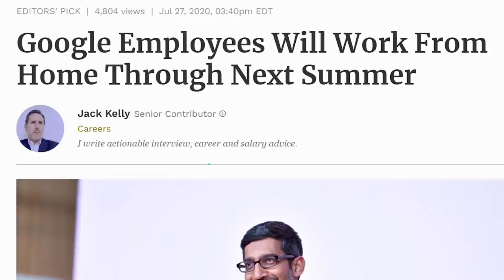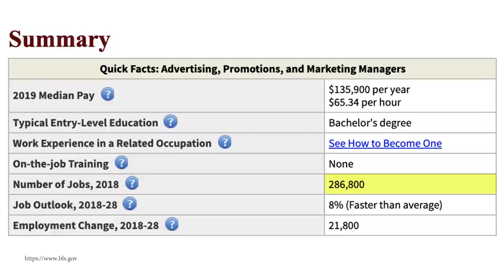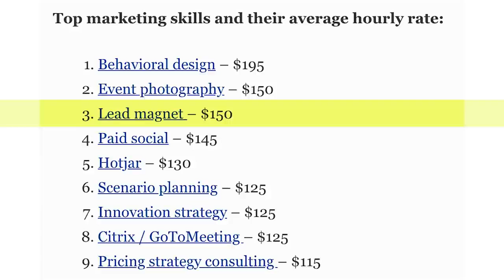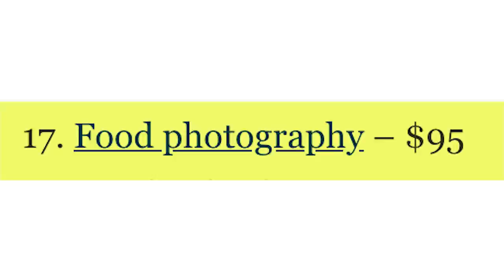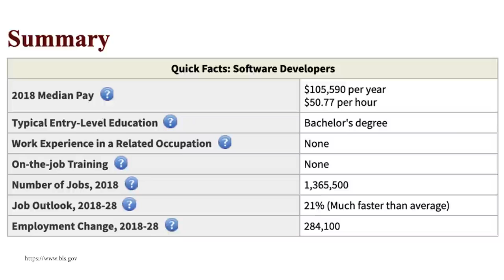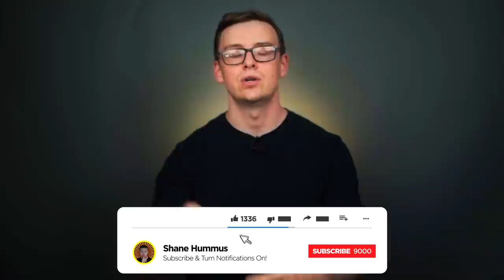The HIGHEST PAYING Work From Home Jobs! 2020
Overnight Millionaire Wesley Billion Dollar Virgin (A Must See!)

Although we are dealing with major events in the US right now, it is really the best time to start working from home.  You can find many works at home jobs, businesses, and investments that will help sustain and enhance your living standards.

Do not allow the stress of job loss or health issues to keep you from succeeding and find money-making opportunities online.

It is not the end-all, be-all ….you can start today utilizing free, no cost work at home opportunities.  Earning a 6-figure income is just a matter of putting in the time to get started.

We all have different skills and talents, so it is important to view the video that will help you to get started comfortably.

We will be adding work at home and business development videos daily.